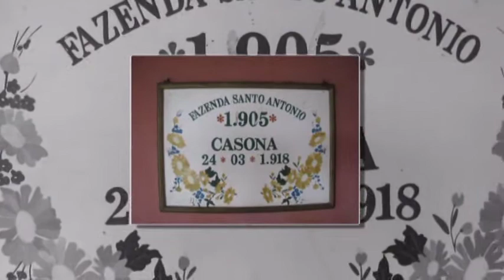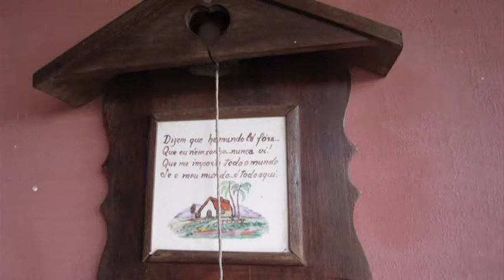Jau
2009 / 2010